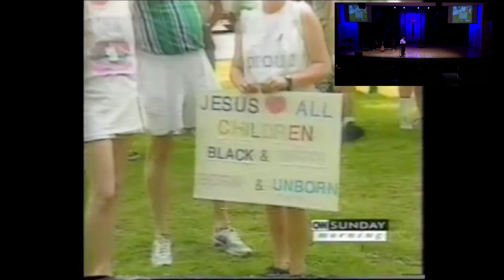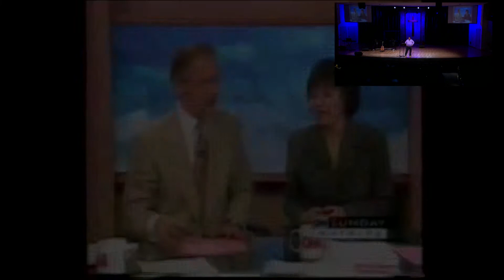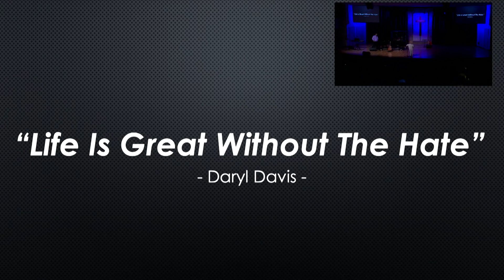Taylor University Chapel - Daryl Davis - April 26, 2021